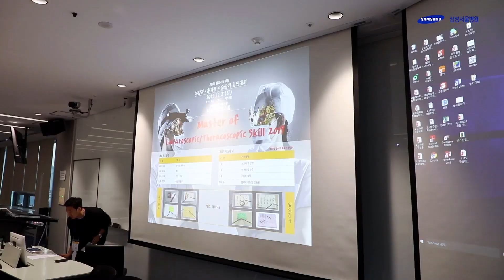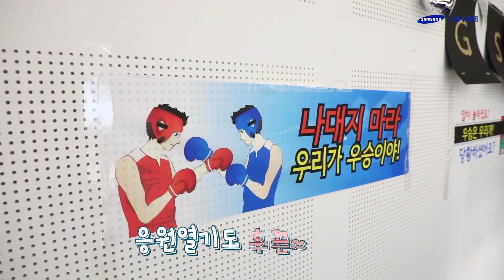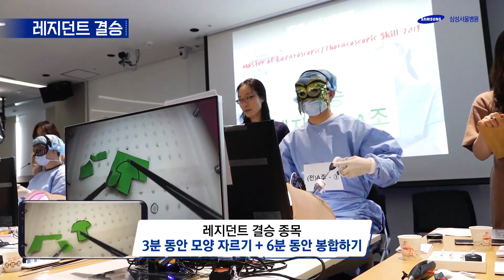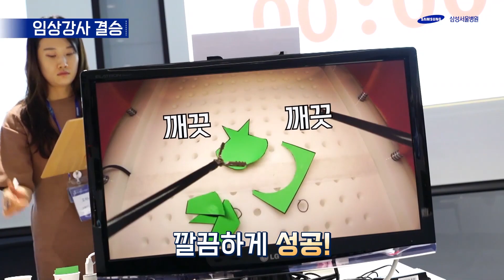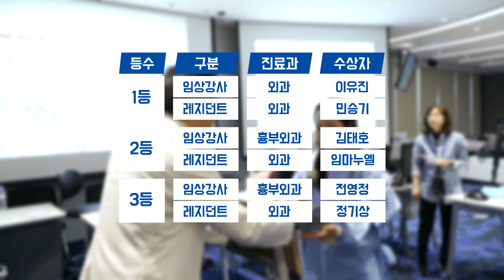제 2회 삼성서울병원 복강경·흉강경 수술술기 경연대회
의료진의 수술술기 증진을 목적으로 진행한 경연대회 영상입니다.